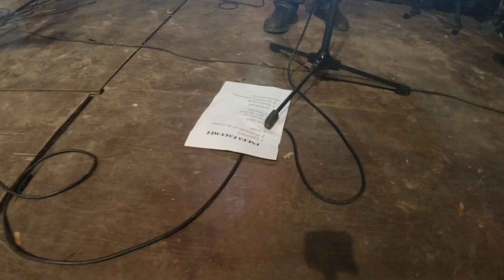Lo que viví en el Karumbe Rock | EL DEIVI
A 180 kms de Asunción y en época de semana santa todos los años se vive un evento exclusivo donde los Guaireños expresan todo su ROCK! El Karumbe es Turismo del Rock 👀

Organizado INICIALMENTE por Leandro Duarte y Koki Battaglia, aun que hoy en dia ya colabora mucha gente con este gran evento

¡Dale Click!